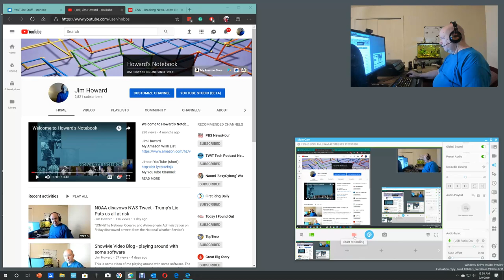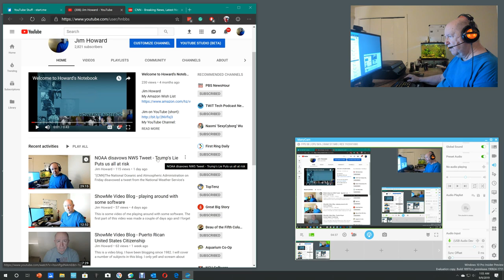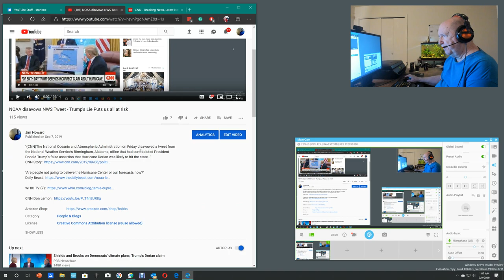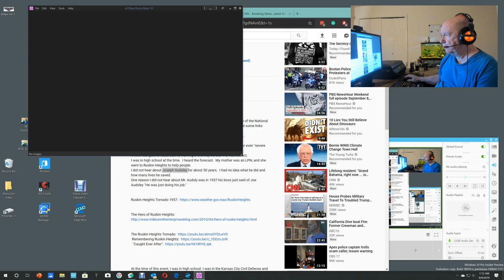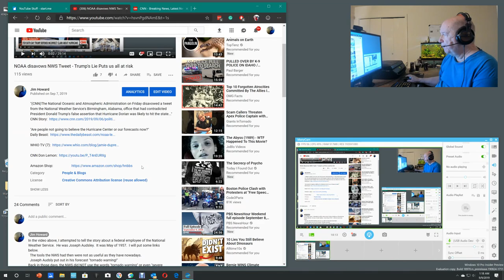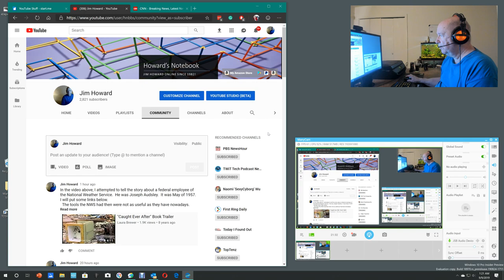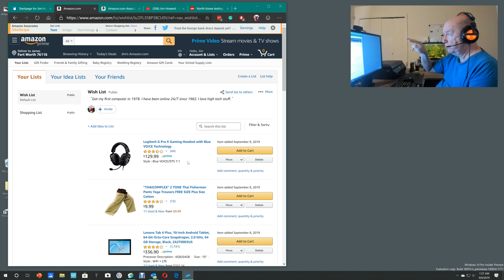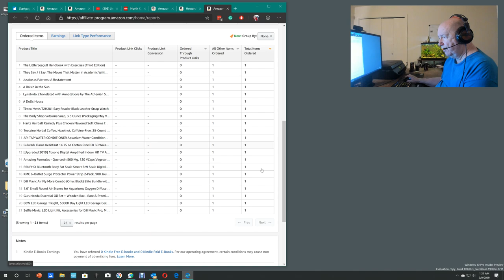ShowMe Video Blog - Tornado Warning - Joseph Audsley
NOAA and the NWS have been in the news.
I fear that now that some people will lose respect for the hard-working federal employees of the NWS.
   So I mention just one such employee that was a hero that saved many lives back in 1957.  He did not get any credit until 50 years later.  The reason he did not get any credit for saving all those lives was that his boss said: "He was just doing his job."

  I talk about the Ruskin Heights storm of 1957.
Plus I talk about other things in this blog.

I ask you also to please use if you are going t order from Amazon.